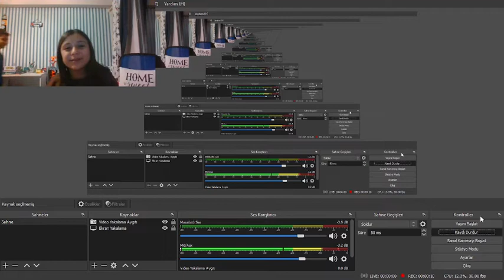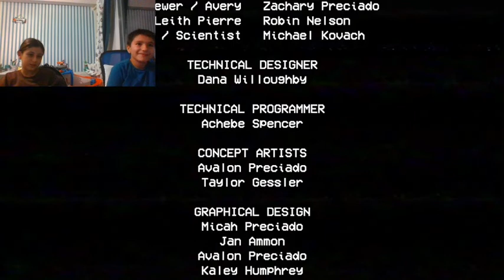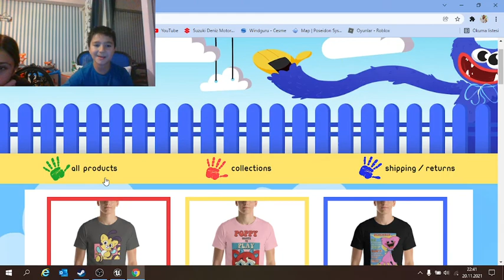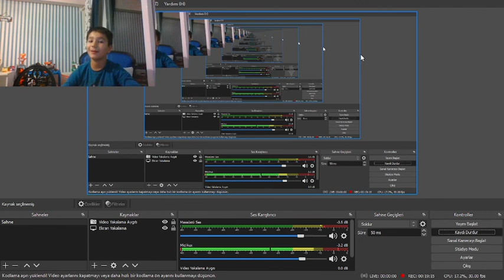Poppy Playtime Chapter 1 Yanımda Naz Var - Mutlaka İzleyin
Poppy Playtime Oynumuzu İzleyebilirsiniz, Beğen Tuşuna Tıklamanız Bizi Mutlu Edecektir, Şimdiden Herkese Teşekkürler...